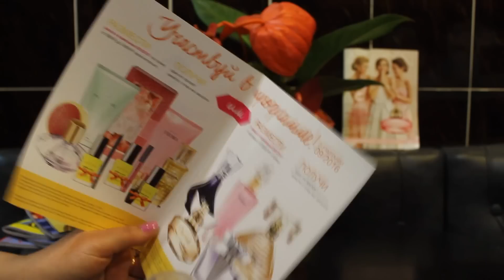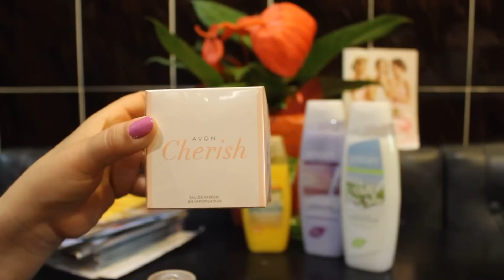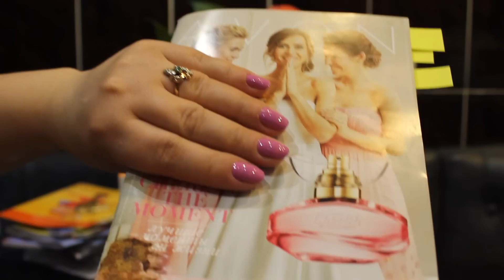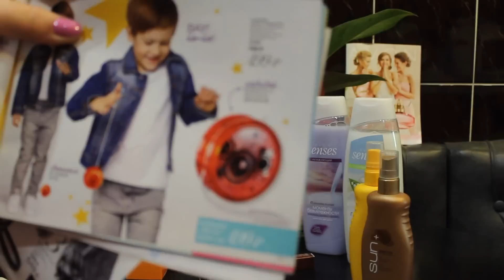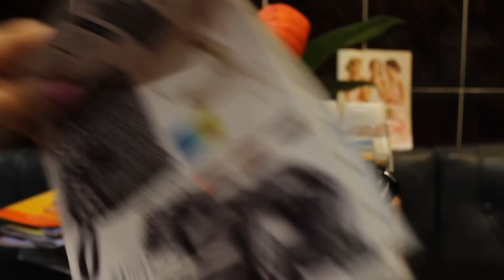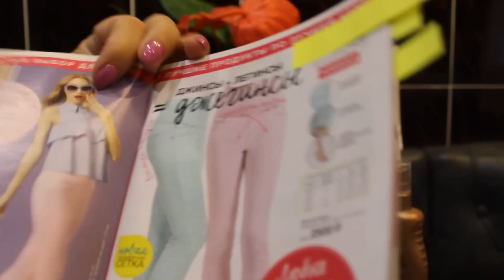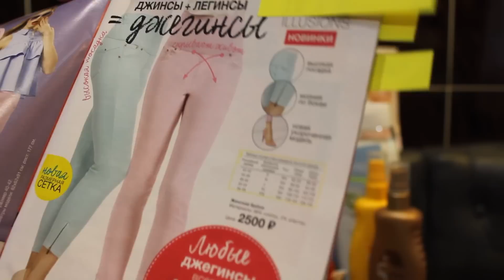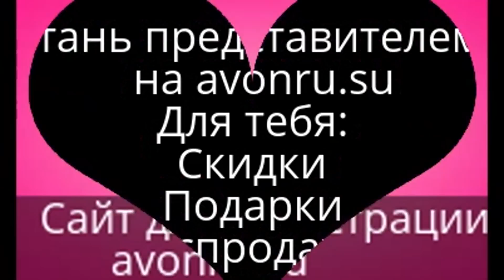Avon Эйвон Покупки №8.2016 Джегинсы на лето с Примеркой Сумка "Анетта"